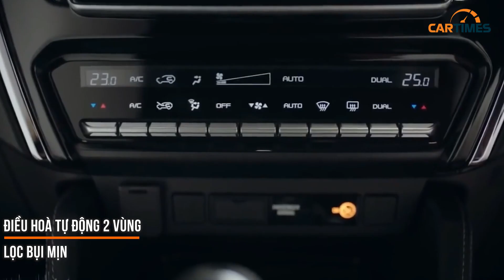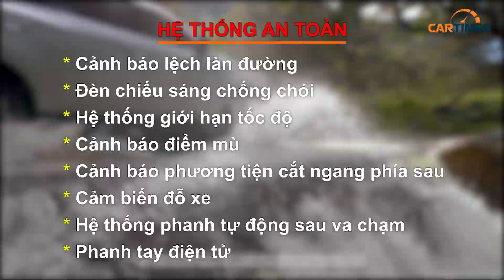Đánh giá chi tiết mẫu SUV Isuzu MU-X 2022 vừa xuất hiện tại Việt Nam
Mới đây, Isuzu mu-X 2022 đã bất ngờ được bắt gặp ngay tại Việt Nam. Theo thông tin có được từ người đăng tải những hình ảnh này thì địa điểm mẫu xe này xuất hiện được cho là khu vực trong nhà máy của hãng tại TP. Hồ Chí Minh. Nếu quả thực như vậy, Isuzu mu-X 2022 rất có thể đang trong quá trình chuẩn bị ra mắt Việt Nam sau hơn 1 năm trời lỡ hẹn.